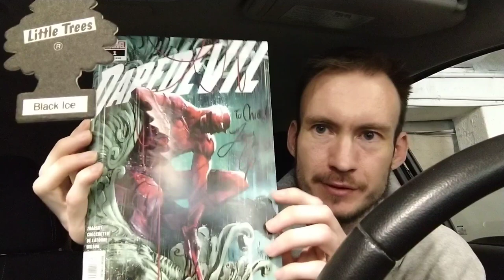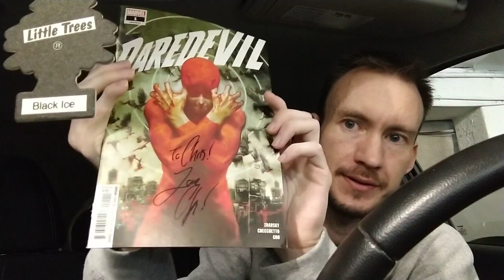Chip Zdarsky Comic Book Signing!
Fun fact! If you pause the video when I'm showing the front of the comic book store, you can see Chip walking towards me for half a second.